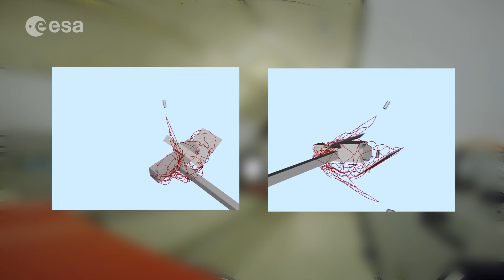Un filet pour capturer les satellites en fin de vie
Que faire d’un satellite lorsqu’il devient inutile ? Les ingénieurs de l’Esa ont trouvé une solution assez originale à ce problème. Voici en vidéo un test de leur filet spatial.

Le savoir s'invite chez vous